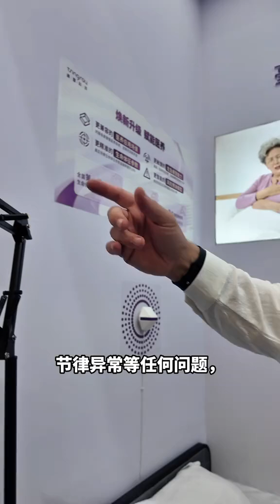医院都在用！中国超神呼吸监测黑科技✨黑科技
医院都在用！中国超神呼吸监测黑科技✨
黑科技 生命监测 中国发明 科技强国 外国人看中国
 科技, 科技周边, 其他